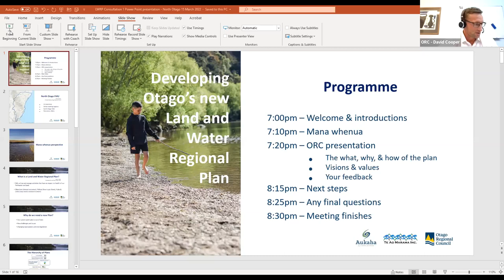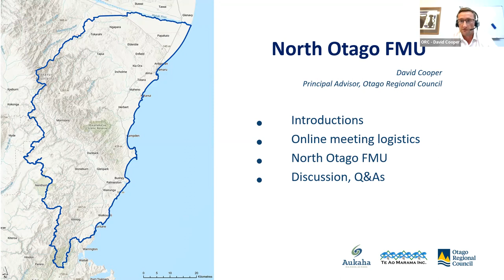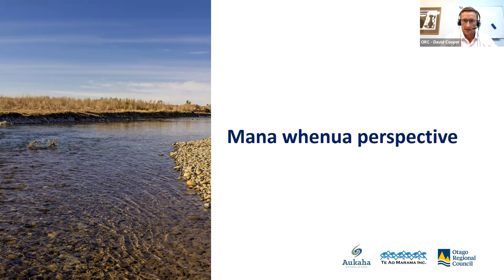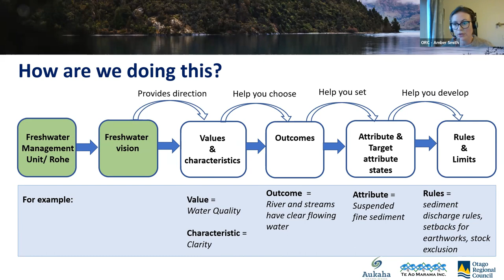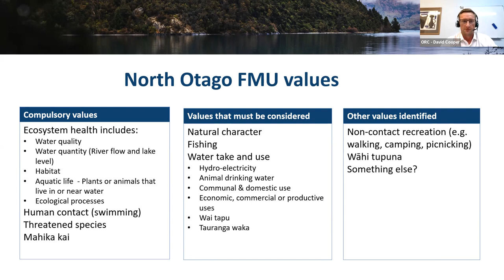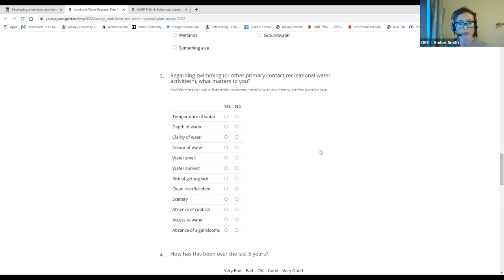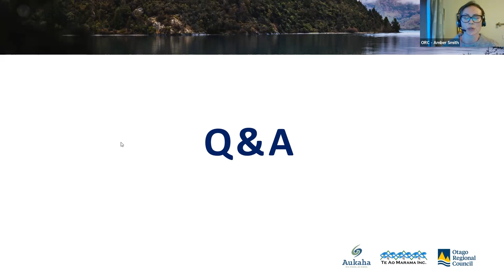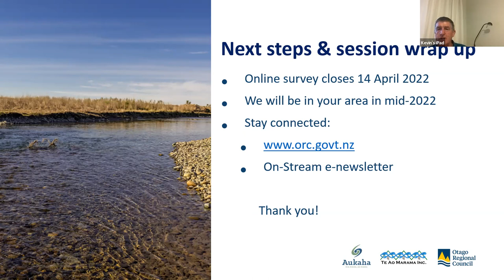Land and Water Regional Plan Online Meeting - North Otago FMU 15 March 2022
Otago Regional Council is partnering with Kāi Tahu to create a new Land and Water Regional Plan, including new rules and limited on water and land use in your rohe/area. This online meeting is specifically about the North Otago area known as a Freshwater Management Unit (FMU).

Otago’s waterways support all life from threatened native fish, the mahika kai (food) we collect and the swimming holes we love, to how we earn our living, and enjoy clean drinking water. The health of some our waterways is excellent, but others need improving.

The aim of the new Land and Water Regional Plan is to keep all our Otago fresh waterways healthy and safe, from the mountains to the sea or ki uta ki tai.

About the Otago Regional Council

The wellbeing of Otago's communities - now and in the future - is at the heart of what we do. Communities rely on us to be a source of knowledge about the region's environment, to lead environmental management in Otago with partnership with mana whenua, and to collaborate with local councils and others for resilient and sustainable communities. We advocate for Otago communities on high priority issues affecting the region.